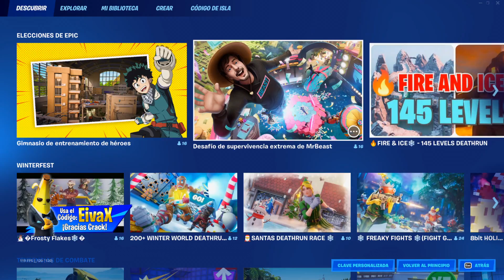A QUÉ HORA ES EL TORNEO DE MRBEAST - HORARIOS DEL TORNEO DESAFIO DE SUPERVIVENCIA EXTREMA DE MRBEAST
a que hora es el torneo de mrbeast en fortnite, horarios del torneo de desafio de supervivencia extrema de mbeast, evento de mrbeast en fortnite.

También veremos a que hora es el desafio de supervivencia extrema de mbeast en Mexico,a que hora es el torneo de mrbeast en mexico, a que hora es el torneo de mrbeast en españa, horarios del torneo de mrbeast en todos los paises, horarios del desafio de supervivencia extrema de mbeast en todos los paises, horarios del evento de mrbeast en todos los paises, a que hora es el desafio de supervivencia extrema de mbeast en España, a que hora es el desafio de supervivencia extrema de mbeast en Argentina, a que hora es el desafio de supervivencia extrema de mbeast en estados unidos, Bolivia, Brasil, Chile, Colombia, Costa Rica, Cuba, Ecuador, El Salvador, Guatemala, Honduras, Nicaragua, Panamá, Paraguay, Perú, Puerto Rico, República Dominicana, Uruguay y Venezuela y más paises.

Código EivaX en la tienda de fortnite